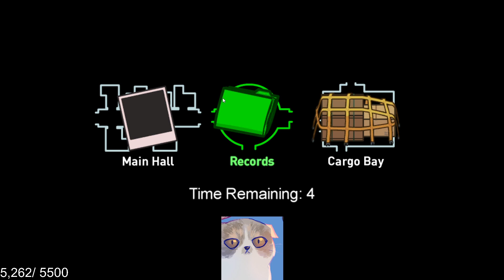Janet Is Honest With Her Chat